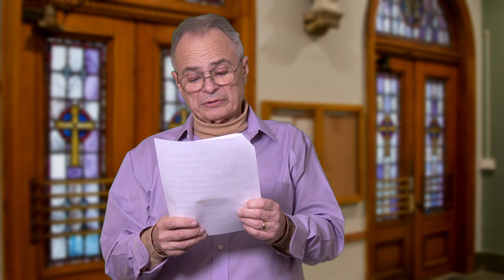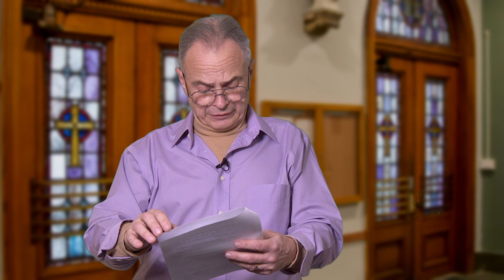Assumption Catholic Peekskill Lenten Reflections 2024 Tuesday of the Fifth Week of Lent